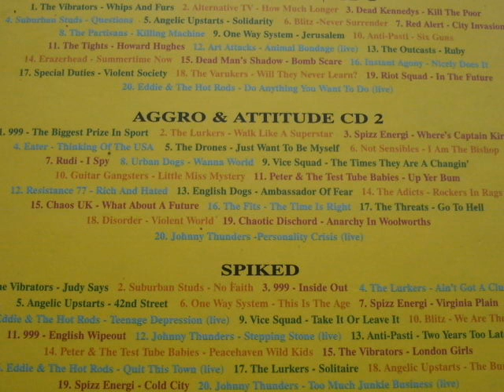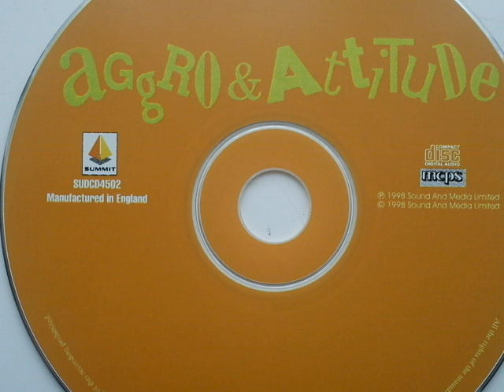Resistance 77 - Rich And Hated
Resistance 77 Rich And Hated from the Punk Fiction CD compilation